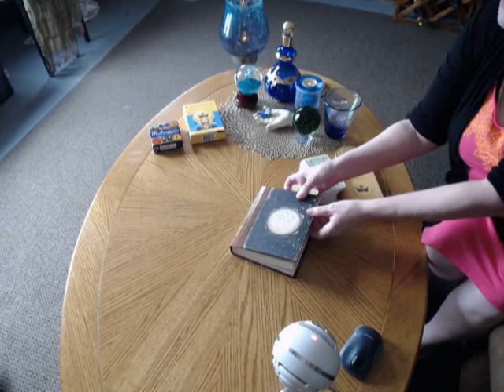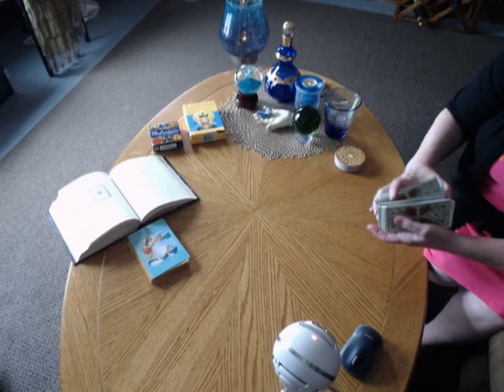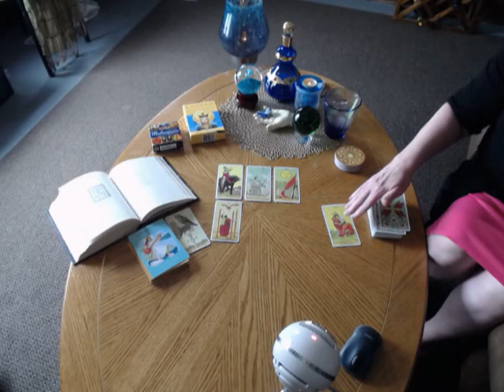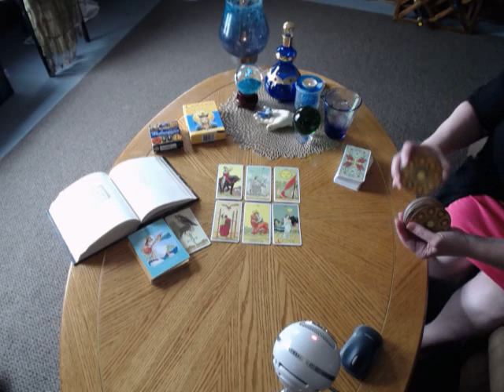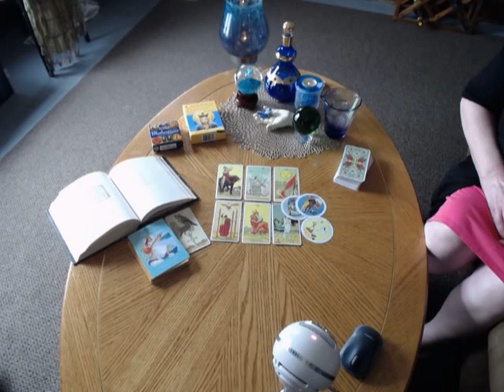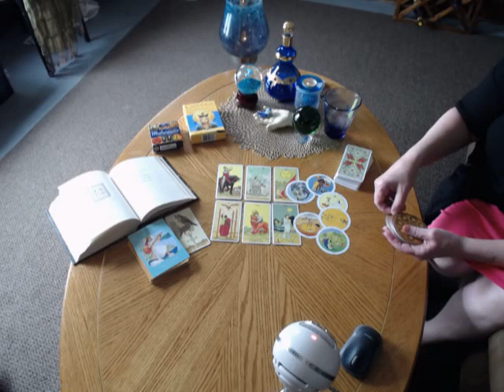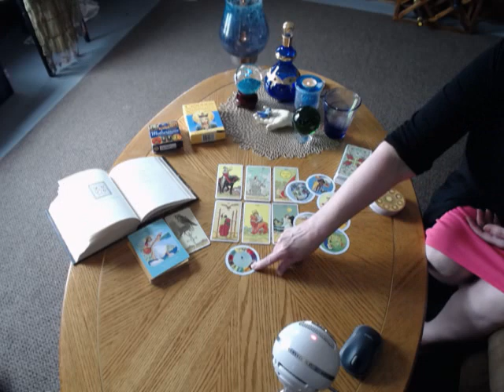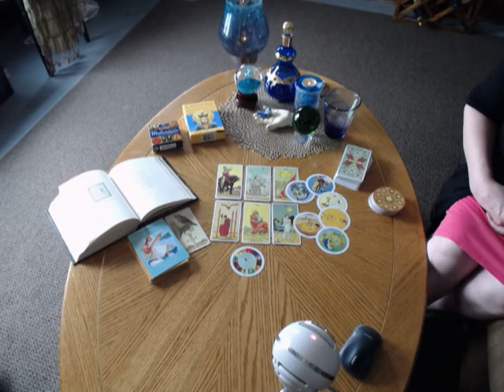PISCES* Weekly Intuitive Reading* October 7-14* Psychic Tarot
Silky Intuitive Tarot Thanks You

Your LOVE Reading Pisces, for this week*SEXUAL CHEMISTRY STILL EXISTS* is available